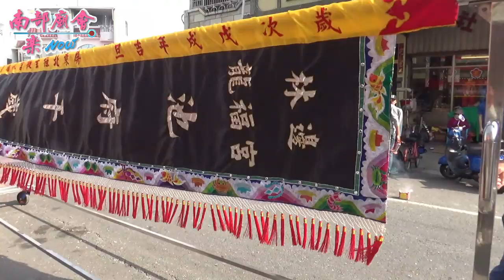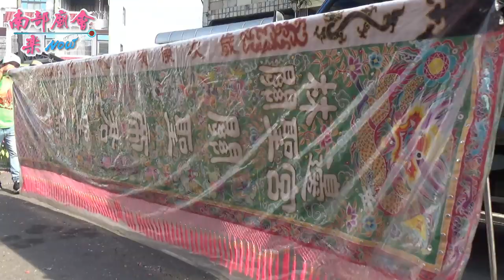2／16(六) 屏東林邊仁和村驛頭角代天府池府千歲建廟20週年平安遶境~龍王會恭迎聖駕